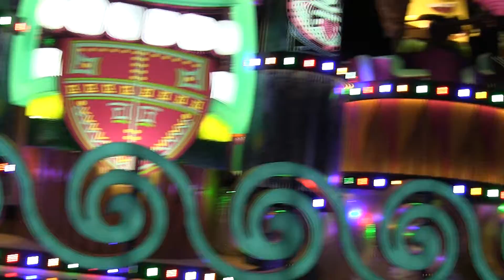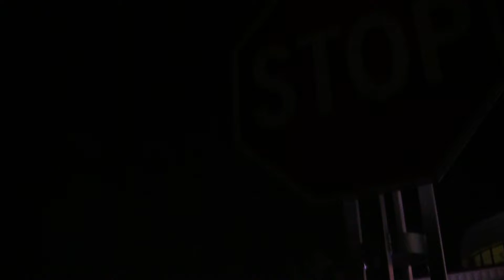USJ ユニバーサルスペクタルナイトパレード.ミニオン2018.10.9.(3/3)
MINIONS
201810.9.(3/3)